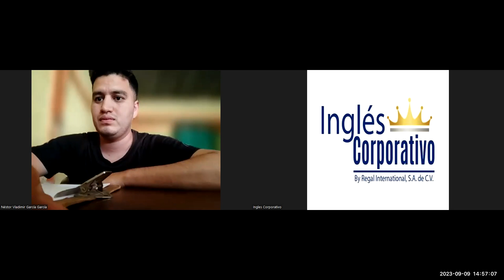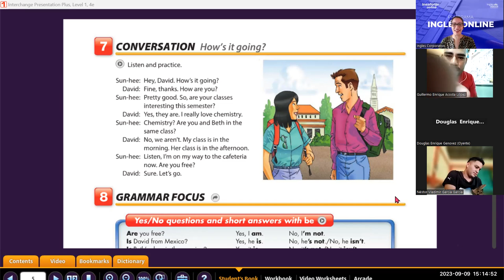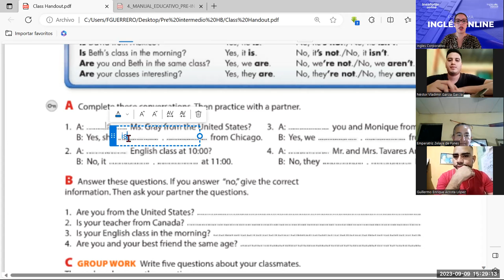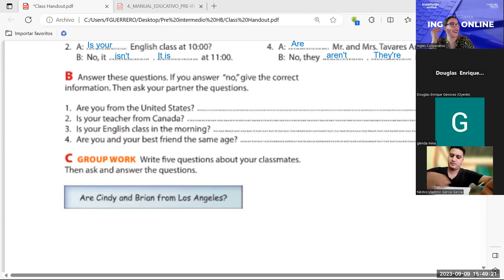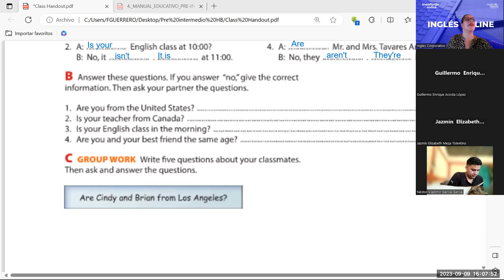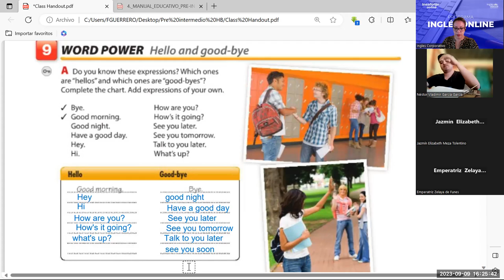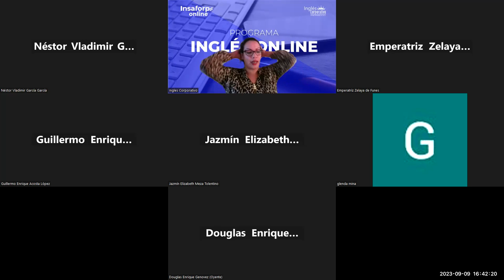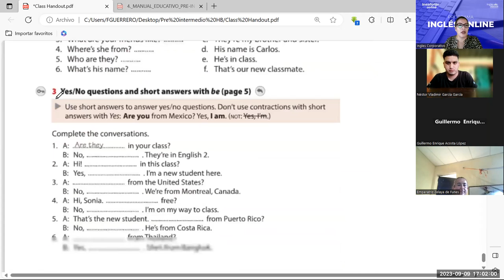Sesion -02-09-09-2023- PI1-01-TURNO-C-09-23-Guerrero- Yes no questions with be.